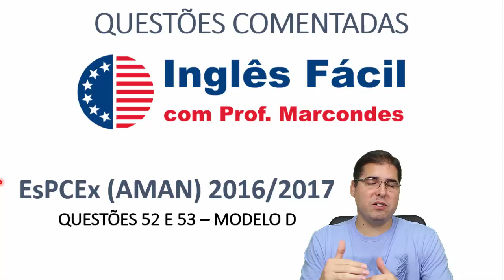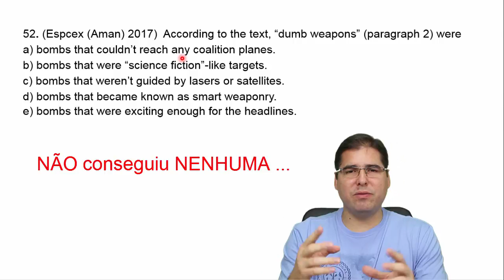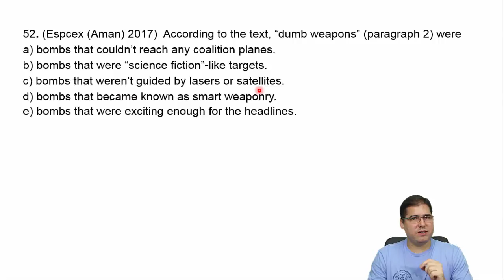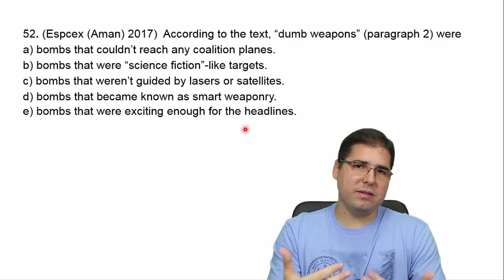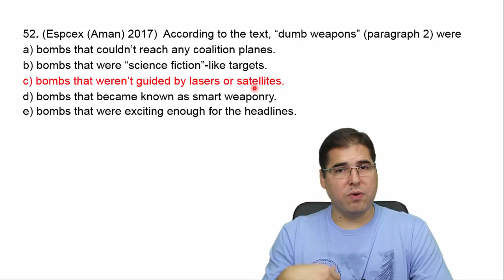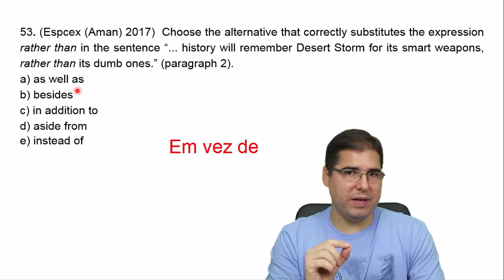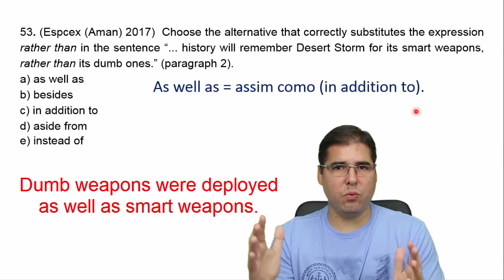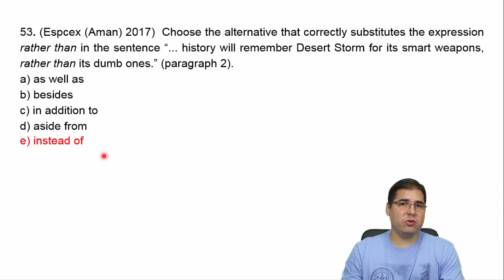Prova EsPCEx 2016 - Questões 52 e 53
Olá, pessoal. Um dos melhores métodos de estudo para concursos é resolvendo questões. Neste vídeo, vamos resolver as questão 52 e 53 da prova da EsPCEX 2016 (modelo D). As questões cobraram interpretação de textos, vocabulário e conhecimento sobre pronomes relativos (Relative Clauses). Vamos detonar essas questões e dar mais um passo rumo à aprovação!